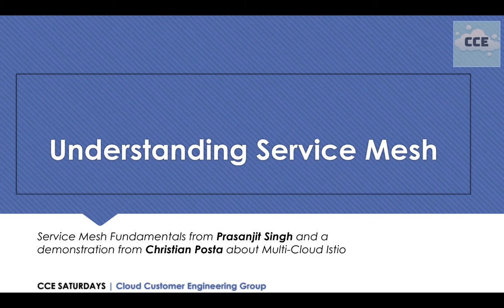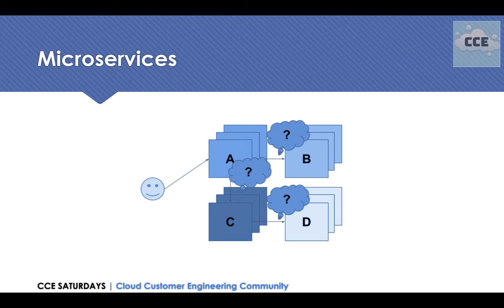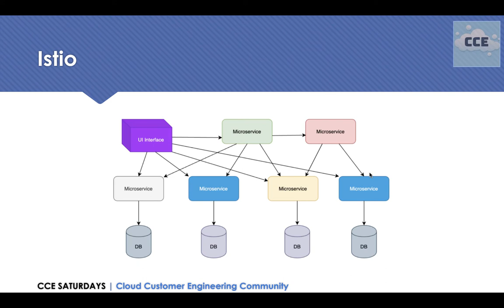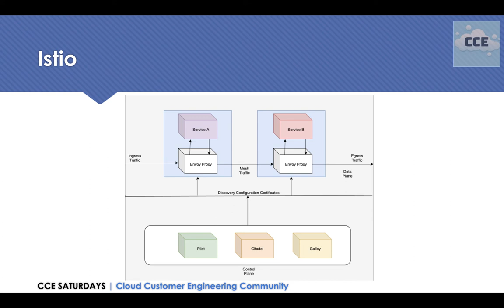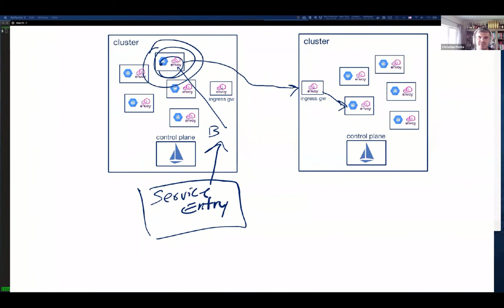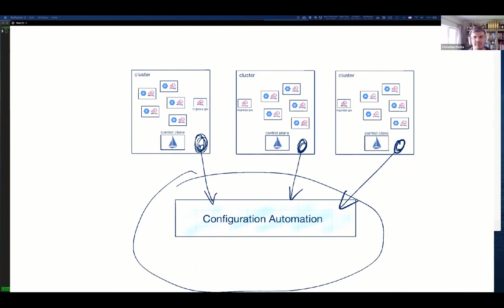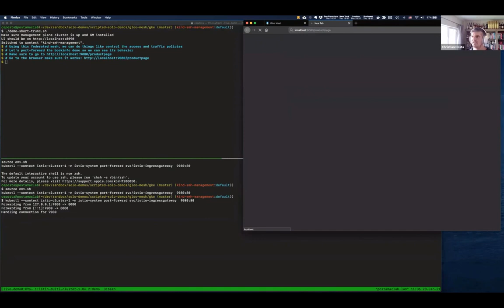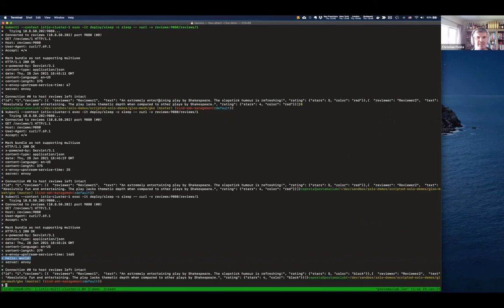Understanding Service Mesh | CCE Saturdays!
⭐️ Welcome to "CCE Saturdays!" ⭐️

What is a Service Mesh?
Modern applications are typically architected as distributed collections of microservices, with each collection of microservices performing some discrete business function. A service mesh is a dedicated infrastructure layer that you can add to your applications. It allows you to transparently add capabilities like observability, traffic management, and security, without adding them to your own code. The term “service mesh” describes both the type of software you use to implement this pattern, and the security or network domain that is created when you use that software.

As the deployment of distributed services, such as in a Kubernetes-based system, grows in size and complexity, it can become harder to understand and manage. Its requirements can include discovery, load balancing, failure recovery, metrics, and monitoring. A service mesh also often addresses more complex operational requirements, like A/B testing, canary deployments, rate limiting, access control, encryption, and end-to-end authentication.

Service-to-service communication is what makes a distributed application possible. Routing this communication, both within and across application clusters, becomes increasingly complex as the number of services grow. Istio helps reduce this complexity while easing the strain on development teams

What is Istio?
Istio is an open source service mesh that layers transparently onto existing distributed applications. Istio’s powerful features provide a uniform and more efficient way to secure, connect, and monitor services. Istio is the path to load balancing, service-to-service authentication, and monitoring – with few or no service code changes.

In this session we have Prasanjit Singh talking about service mesh and Istio fundamentals. This is followed by an insightful demonstration video courtesy Christian Posta from solo.io & Istio.

Cloud Customer Engineering Community (CCE) is a community of Cloud Architects & Customer Engineers from all over the world embarked on a knowledge sharing journey!

✔ At CCE we believe in the wisdom of the collective. If you are interested in sharing your know-how about the Cloud and feature in a `CCE Saturday`, please go ahead and fill up the below form and we will reach out to you -